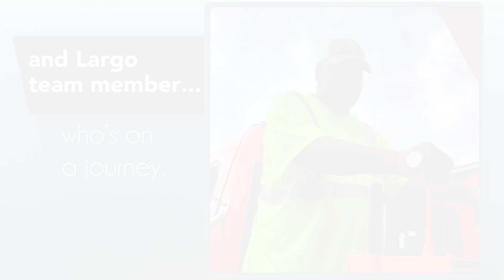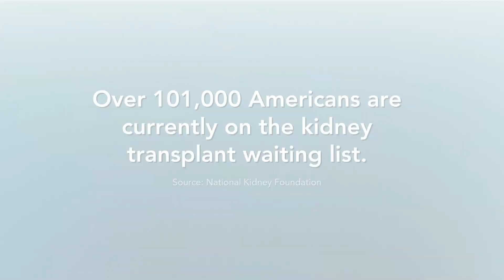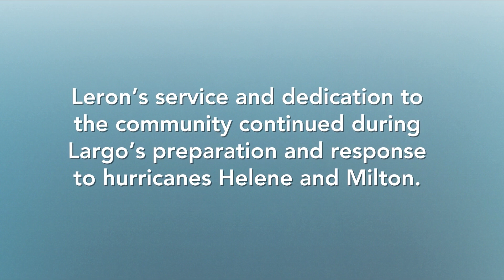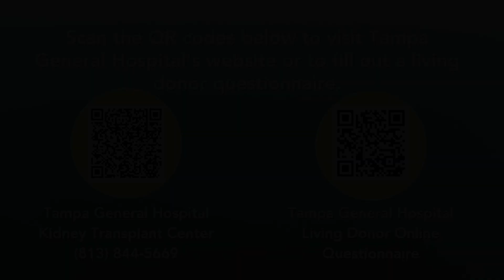Leron's Journey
Meet City of Largo Solid Waste Driver Leron Roberts. Leron began his journey with Team Largo over ten years ago and is now on a journey of hope and help since being diagnosed with kidney disease in 2019. Despite his diagnosis, Leron, a father of four, continues to provide essential trash and recycling services to the Largo community and undergoes nine hours of dialysis each night. Leron is also seeking a living kidney donor and recently shared his story.

Visit Tampa General Hospital's website to learn more about their Kidney Transplant Center and the Living Donor Program t